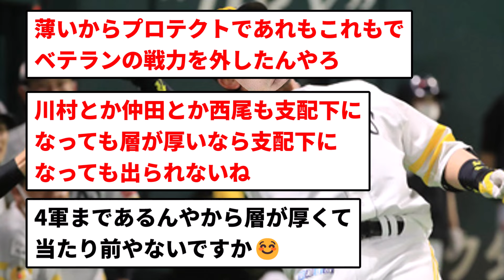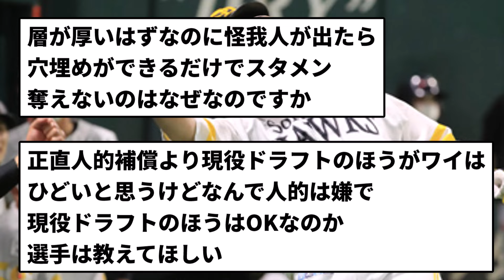【ガシ男】報知「ソフトバンクは層が厚い！」【なんJ反応】【プロ野球反応集】【2chスレ】【1分動画】【5chスレ】